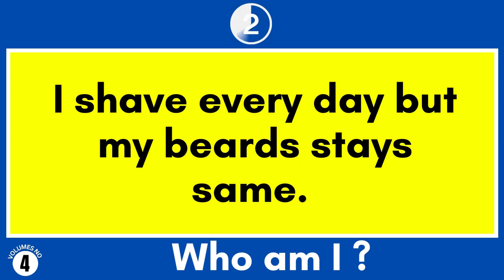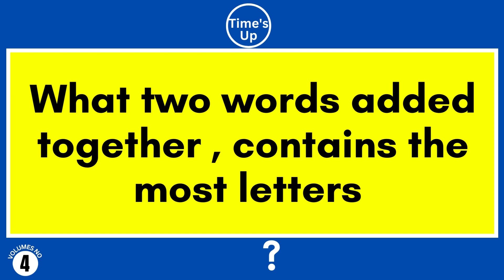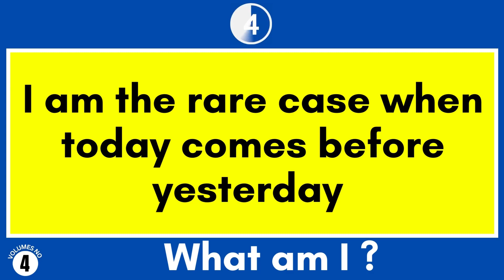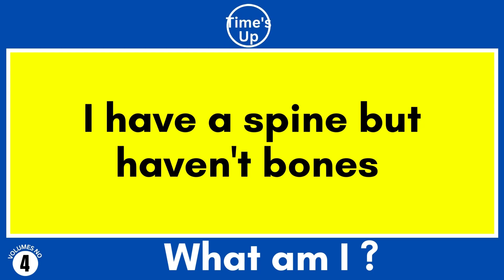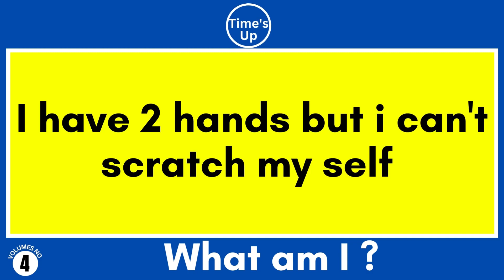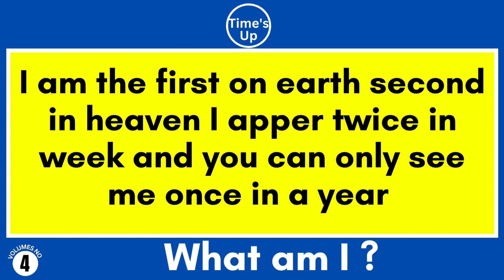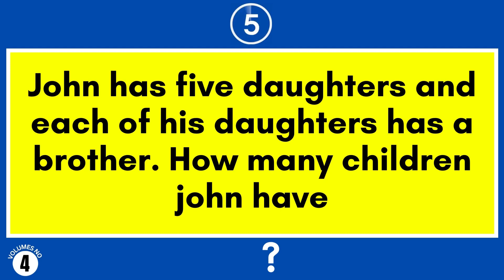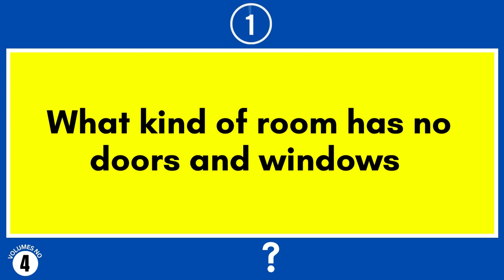General Knowledge Quiz |Genius Mind Can Answer These Tricky Riddles | Riddles With Answers 4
Hi guys!
Here are some quiz that will test your Eyes & brain!

You have to guess the correct answer within 10 seconds!

I work REALLY hard on making this GAME for you guys to solve!!

All these Games are created by me and I spend a lot of time optimizing and editing them into a video.

I have used various softwares to bring you this awesome feeling.

So take this Game and find out your score. This is also similar to finding the difference, spotting the odd one, etc.

Do tell me below if you manage to get all of them and beat the challenge and also share so that you can see how well your friends did compared to you!

Puzzle pool presents Brain teasers, tests, Riddles, Puzzles, Brain Games, and Fun & crazy STUFF!

** PUZZLE POOL**